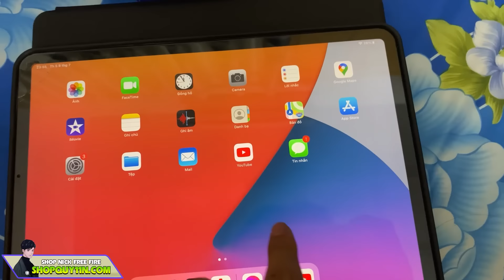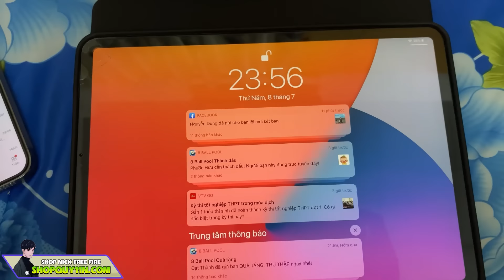[Vlog] Quý11n Bất Ngờ Khi Bé Hân Qua Trả Lại Xe Và Cái Kết Chia Tay Thật Rồi ?